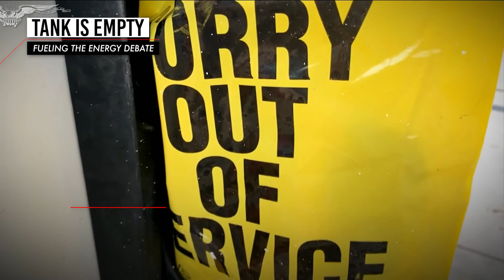Tank is empty: fueling the energy debate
As the East Coast continues to suffer the effects of the ransomware attack on the Colonial Pipeline, the debate rages over the political costs to the Biden Administration. It's not just temporary fuel shortages, at stake,  but the added blows of creeping higher costs for goods and services, the sudden rise of inflationary pressures, and the Administration’s long-term push for a 100 percent clean energy economy by the year 2035. As Doug McKelway reports, the political consequences for President Biden may prove more damaging than his policy objectives are rewarding.